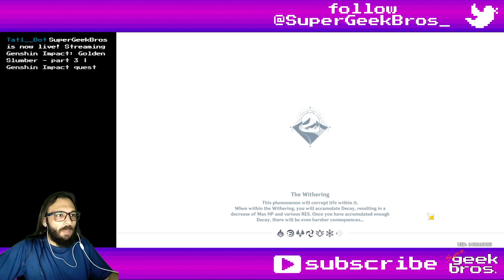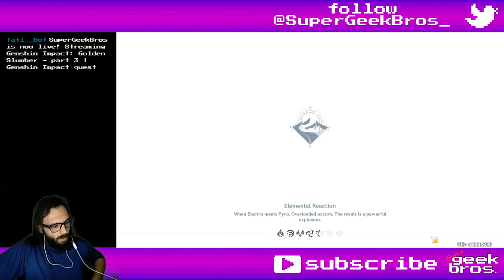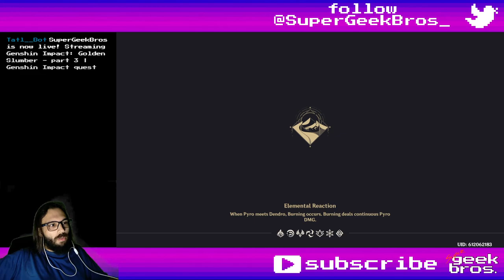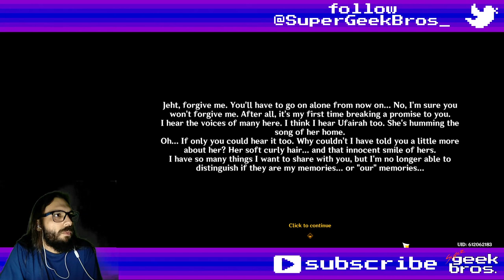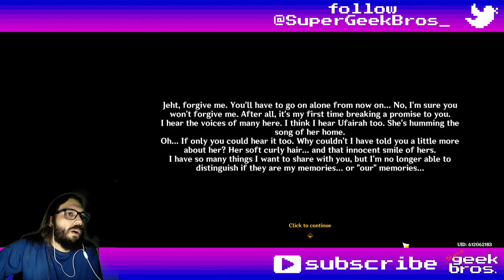Golden Slumber - part 3 | Genshin Impact quest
Title: Golden Slumber - part 3 | Genshin Impact quest